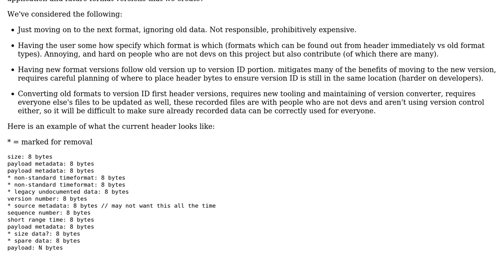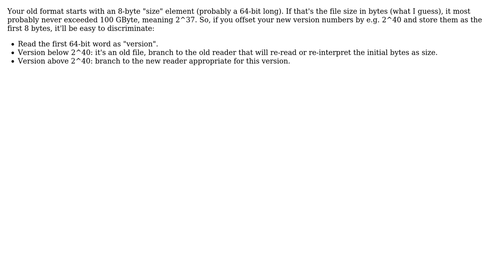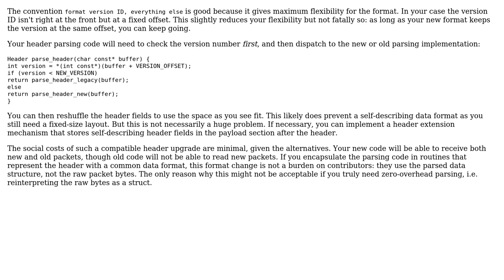Binary data formats, how to make ensure you can read different format versions?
Software Engineering: Binary data formats, how to make ensure you can read different format versions?

With thanks & praise to God, and with thanks to the many people who have made this project possible! | Content (except music & images) licensed under CC BY-SA | Music | Images & others | With thanks to user Ralf Kleberhoff user Krupip user JimmyJames user Deduplicator user amon and the Stack Exchange Network Trademarks are property of their respective owners. You are responsible for your own actions.